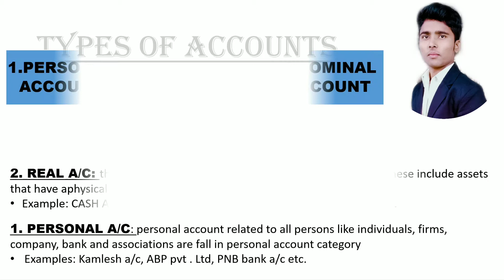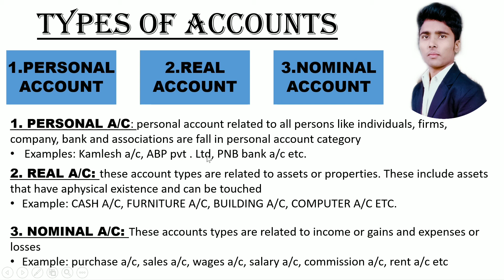2. Types of Accounts ( Personal , Real and Nominal )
2. Types of Accounts ( Personal , Real and Nominal )

This video covers basic concepts of accounts. These are very important points to understand the basics of accounting. Basic rules of accounting will also be covered soon. In this post, I have focussed on:

1 Personal Accounts
2 Real Accounts
3 Nominal Accounts

To understand the concept of Personal Account, Real Account and Nominal Account - with examples, Watch this video till the end so that you can clear your basics and understand the concepts of accounts in easy language